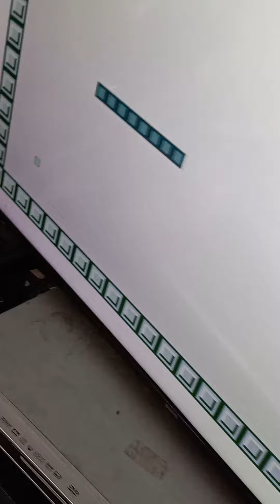Best Old Version Of The Game Called Snake(3)